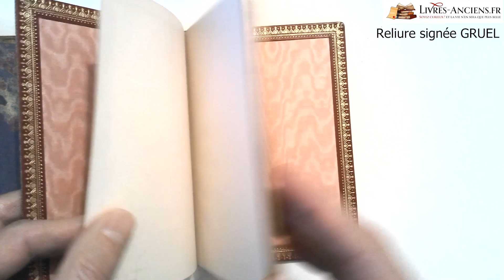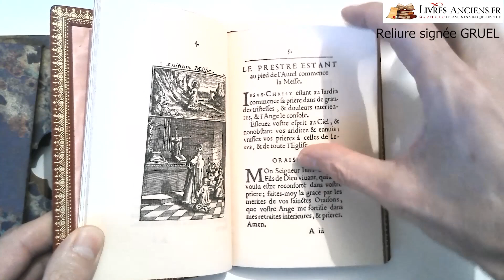Magnifique petite reliure maroquin signée Gruel